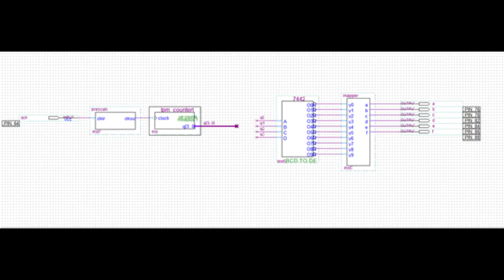MILESTONE 2 GROUP 8 SEC05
MILESTONE 2
SEEE2263 DIGITAL SYSTEM SEC 05
LECTURER’S NAME: Dr. Ismahani Binti Ismail
GROUP MEMBERS:
Zulhilmi bin Zulkifli                                                 A19EE0180
Muhammad Faris Haikal bin Ruslan                  A19EE0094
Wan Muhammad Alimin bin Wan Abdul Razak A19EE0165
Ahmad Muqri Hadri bin Md Nordin                         A19EE0006